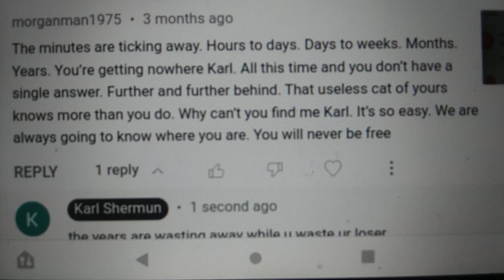see how strangers I don't know but they know me are stalking me police are all ciminals law breakers